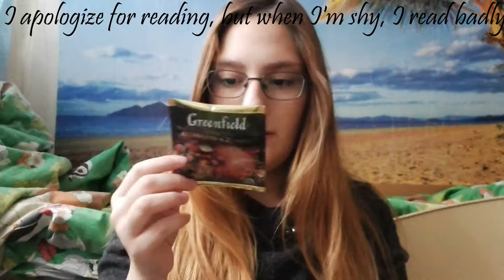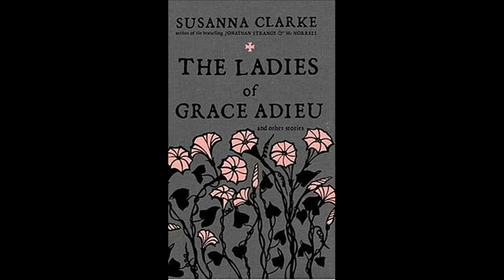Autumn stuff/mood. What i like in autumn ||Marika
I have done this video because I wanted to show the atmospheric things of autumn.
there are no clever quotes here...
 You knew all this, but I  just wanted to make a video on this topic, try yourself in this area (in the area of ​​YouTube).
XOXO
 Your Marika!!!
Arrivederci and bye♡